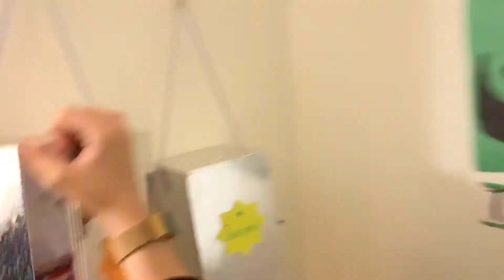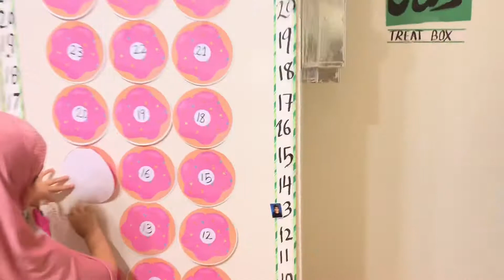What's The Meaning? DON'T KNOW! | Ramadan 2020 Day 13 Vlog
Hey guys,
                Today is the thirteenth day of Ramadan, our challenge was to remember 3 names of Allah, tell a story from the Quran, and tell the meaning of a surah. We learned about the 5 Pillars of Islam which are Emaan/Faith, Namaaz/Prayers, Roza/Fasting, Hajj/Pilgrimage, and Zakat/Charity. We even did the translation in Urdu. Because of the quarantine and lockdown, we knew this Ramadan was going to be very different. We wouldn't be able to meet family members, have iftars with family and friends, nor even go out. So we took this as an opportunity to make this Ramadan special by making our own mosques, challenges, and our own custom DIYs! Our mom even gave us special prizes, find out in this video what we get! Enjoy the video!